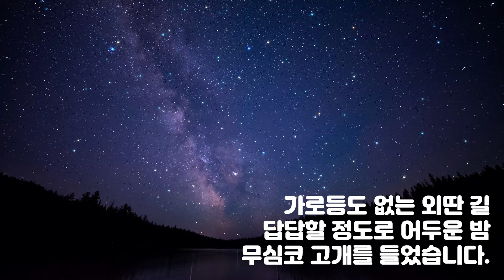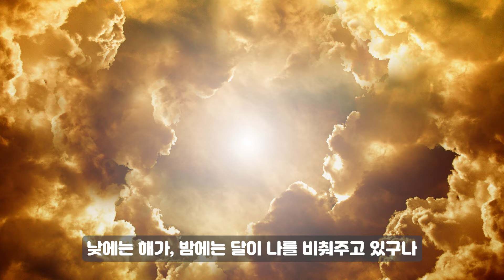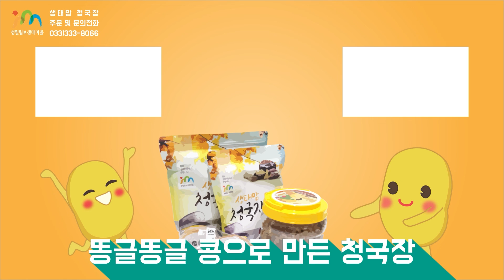22/05/11 김영복 리카르도 신부 매일미사 강론 : 아무리 어두워도